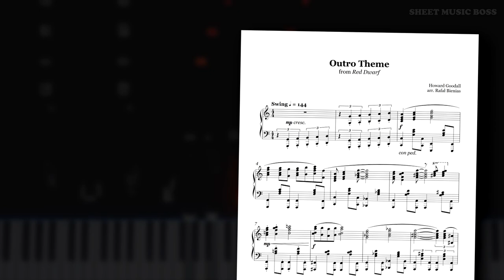Red Dwarf Outro Theme - Piano Tutorial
💫 One of my favourite TV series! 🚀

RedDwarf was one of my childhood favourite tv series - and the incredible HowardGoodall wrote this outro for its soundtrack!

Red Dwarf Outro Theme by Howard Goodall